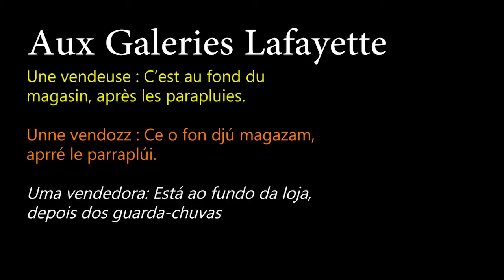053_Dialogue_Aux_galeries_Lafayetter - Aprenda Francês Com Luciano Rezende